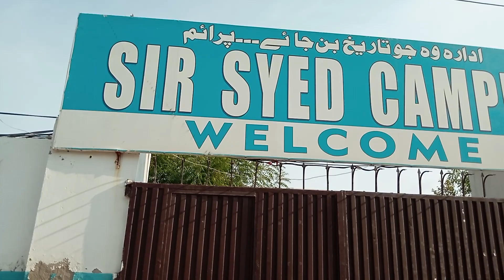School ka kam Rang saaz ustad hashim